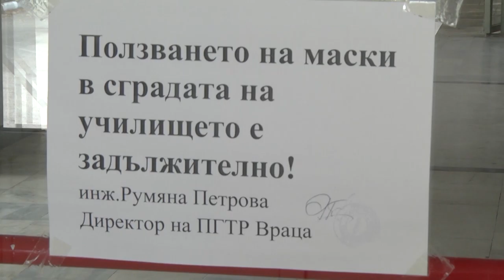RM TV: Задължителни маски в час